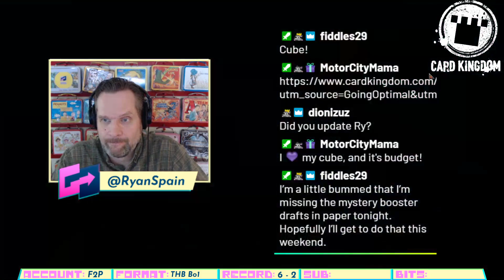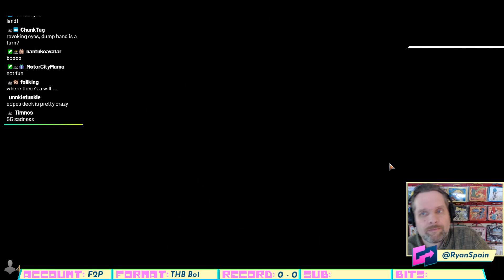Theros Beyond Death (THB) Bo1 Draft - "Heretical Hermit"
Ryan Spain plays Magic: The Gathering Arena on his stream. Today's format: Theros Beyond Death